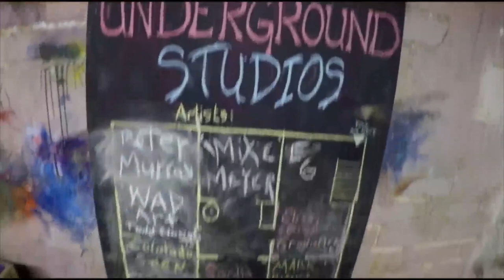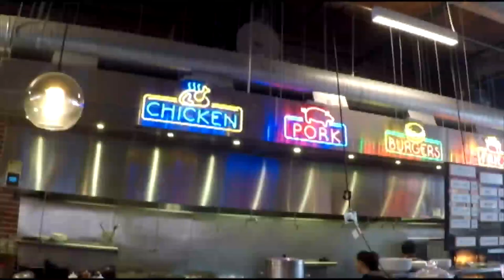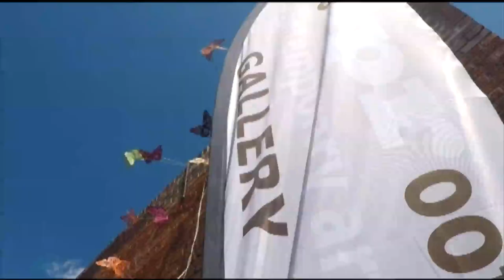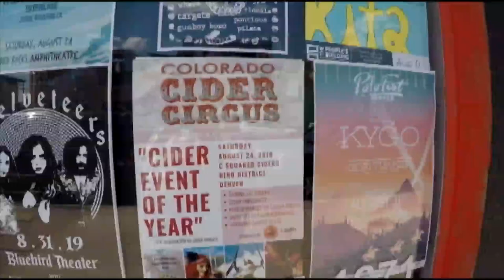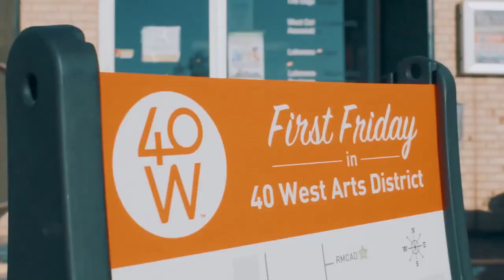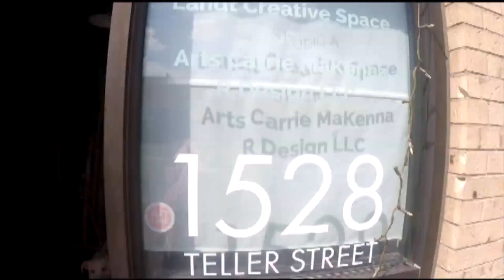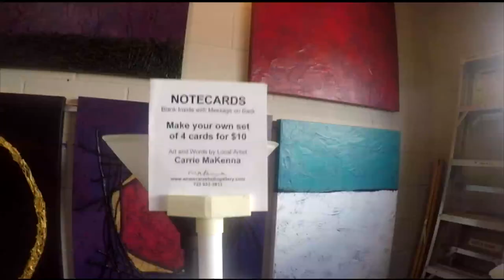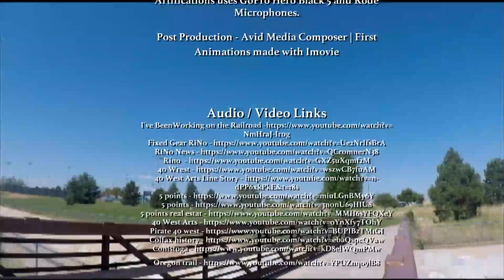The Wild West Art Scenes of Denver - RiNo & 40 West Arts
Roland Ramos

Thanks to all the residents of Denver and the wonderful galleries, artists, and organizers who took time out of their day to help this project along.

Special Thanks to the Following Participants and Venues

Credits
Arts Carrie MacKenna
40 West Arts
Rachael Coleman
Isaac Mell
Denver Art Society
Visions West Contemporary
Tyler Ross
Rocky Mountain College of Art
Sara Rzeszutek
Dateline Gallery
Foreign Form
FooLPRoof Gallery
Pins by CreamPins.com

Liz Black
Carrie MacKenna
Nathan Larramendy
Jeromie Dorrance
Laura Phelps Rogers

Artifications uses GoPro Hero Black 5 and Rode Microphones.

Post Production - Avid Media Composer | First
Animations made with Imovie

Links